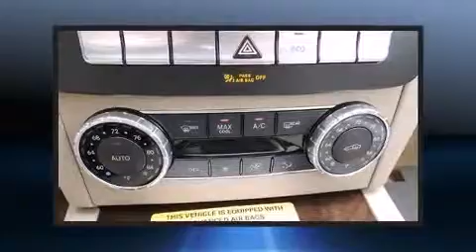2013 Mercedes-Benz C-Class C300 in Freehold, NJ 07728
Mercedes-Benz of Freehold

Discerning drivers will appreciate the 2013 Mercedes-Benz C-Class. This 4 door, 5 passenger sedan leads among competitors in its segment. A 3.5 liter V-6 engine pairs with a sophisticated 7 speed automatic transmission, and for added security, dynamic Stability Control supplements the drivetrain. It includes power seats, a built-in garage door transmitter, a trip computer, telescoping steering wheel, power moon roof, power door mirrors and heated door mirrors, power windows, and 1-touch window functionality. Everything is where it ought to be, from the dashboard controls to the door locks and window controls. Mercedes-Benz ensures the safety and security of its passengers with equipment such as: dual front impact airbags with occupant sensing airbag, head curtain airbags, traction control, brake assist, anti-whiplash front head restraints, ignition disabling, and 4 wheel disc brakes with ABS. You'll never lose visibility with rain sensing wipers, which activate automatically when the drops start to fall. We have the vehicle you've been searching for at a price you can afford. Please don't hesitate to give us a call.